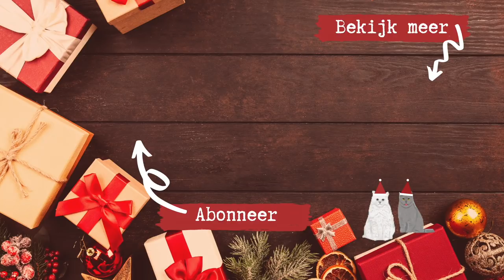EEN DATE? ☺️ // VLOGMAS DAG 6